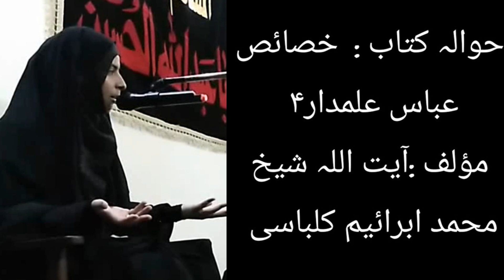Mojza Hazrat Abbas Alamdar(as) || Engr.SyedaTaleehaZainab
Mojza Hazrat Abbas Alamdar(as) || Engr.SyedaTaleehaZainab(Kaneezay Abal Fazl(as))
For Contact & Feedback